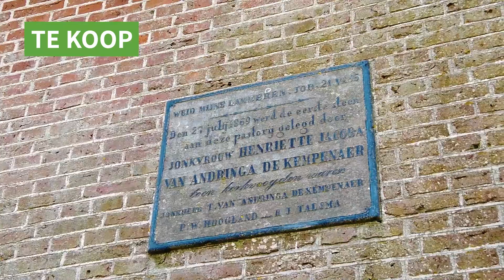Nieuw in ons aanbod: Hege Tsjerkewei 3 in Hegebeintum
Uniek gelegen pastoriewoning met panoramisch uitzicht!
Op de hoogste terp van Nederland hebben wij nieuw in verkoop deze karakteristieke pastoriewoning op een ruim perceel van maar liefst 865m² eigen grond. ✨Doordat de woning ongeveer 9 meter boven NAP ligt is er aan de achterzijde een waanzinnig panoramisch uitzicht over de landerijen en op de zeedijk! 😍

De huidige eigenaar heeft de afgelopen jaren veel geïnvesteerd in onderhoud en modernisering. Zo is o.a. het dak vernieuwd en geïsoleerd en is de woning voorzien van een nieuwe keuken en cv-ketel. ✅

Wil jij wonen in een prachtige, karakteristieke pastoriewoning op een bijzondere plek? Dan is dit je kans! 🤩 Geïnteresseerd? Plan dan nu je bezichtiging 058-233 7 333. 👀 Hege Tsjerkewei 3. Energielabel D. Vraagprijs👉 €498.500,- k.k.